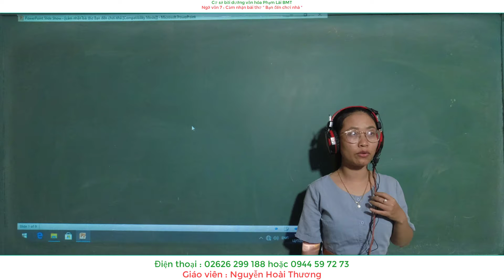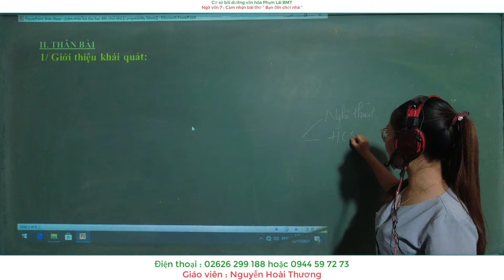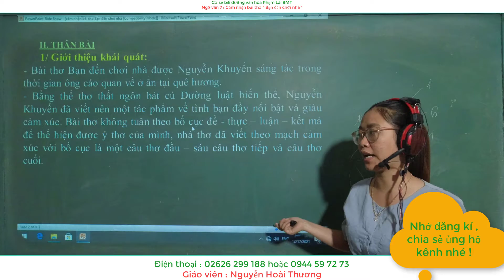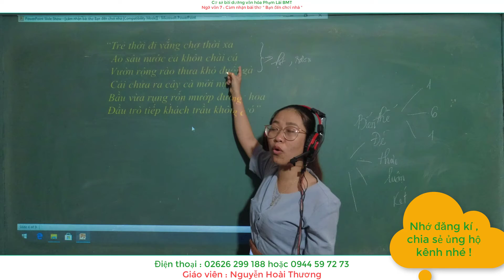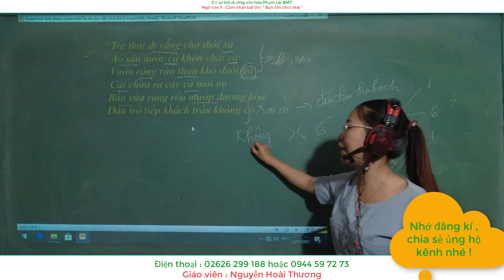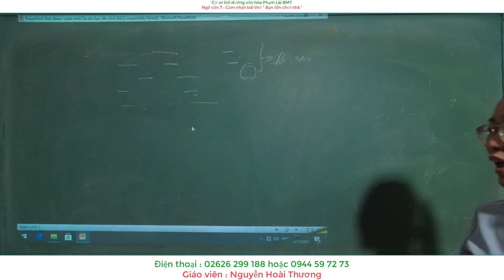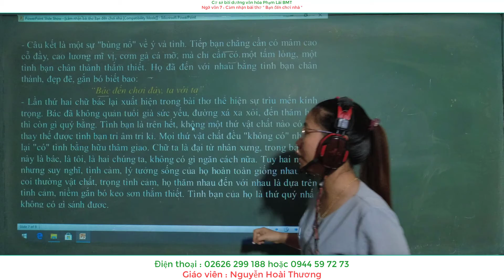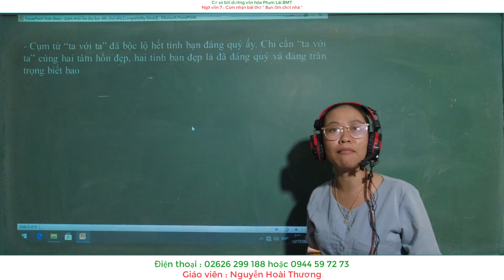Ngữ văn 7: Cảm nhận bài thơ bạn đến chơi nhà